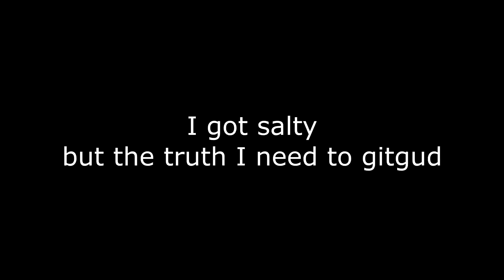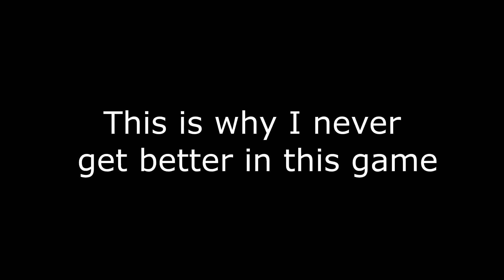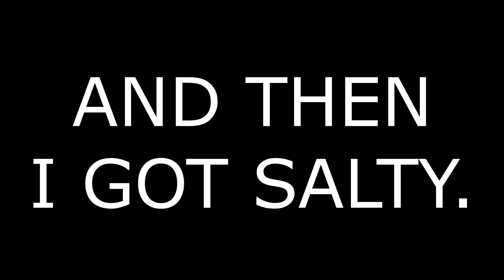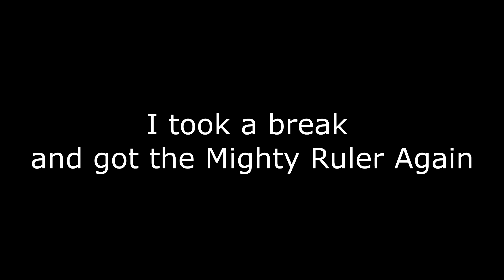From Zero to Hero : The Beginning - Tekken 7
Sup you guys, I've been wanting to be good at Tekken and I am working in the in-depth fundamentals like: Punishing, knowing key moves, optimal movement, knowing the frame data with time, etc. Each time we'll learn something but THIS video is a general idea. It's a JOURNEY that you'll see me evolve (or try to evolve in certain aspects) and become a better player! I hope you guys enjoy this fun-salt journey and enjoy the little edits I do. Please consider giving me feedback in the comments section and if you like this kinda content, go ahead and subscribe as it'll motivate me and will be a great support to my own YouTubing dream!

ALWAYS REMEMBER:

-My mother language is NOT English so I'm sorry!

-If you don't like anything in the content or have any ideas that you might like me to add in the content leave it down below in the comments! Stay awesome! :)